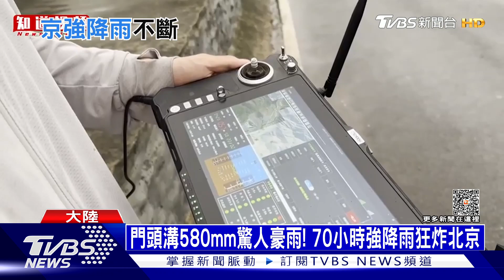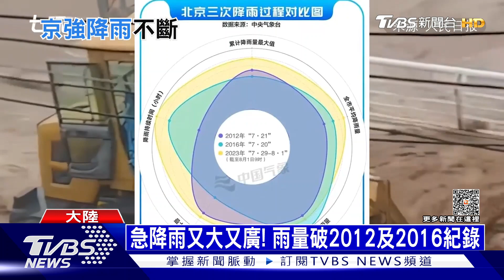涿州重災區 退水需1個月｜TVBS新聞